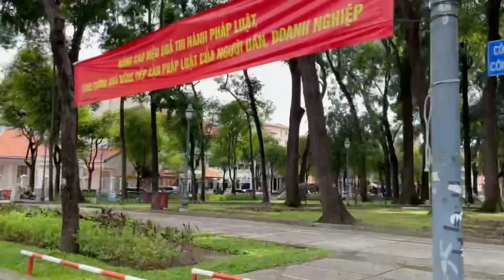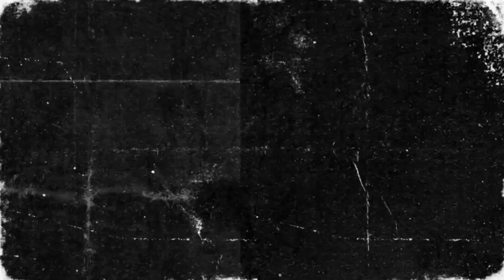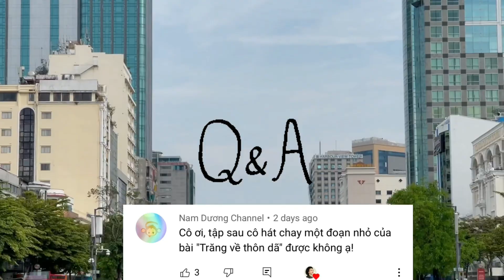Talkshow Lần Đầu Tôi Kể [Tập 5] Questions & Answers : Gửi Người Tri Kỷ 2 is coming soon